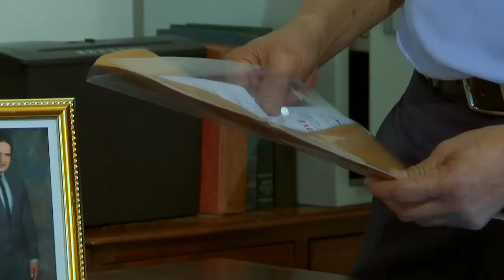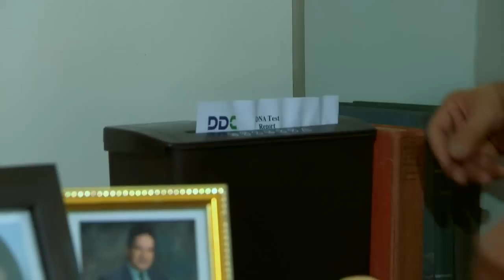Second Chances: Full Episode 17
This story is all about how tragedy can change the lives of four people. Lyra's life takes an unexpected turn when tragedy hits her family, leaving Lyra without a husband and a son. Bernard, a single father and a widower, begins to understand the meaning of life when he meets Lyra. Rebecca, a childhood friend of Lyra's, is a bipolar who becomes a drug addict after losing her son. And then there's Jerome, a lawyer who has always loved Lyra even before she married her late husband.

Watch full episodes of ‘Second Chances' on GMANetwork.com/fullepisodes ‘Second Chances’ stars Jennylyn Mercado, Camille Prats, Raymart Santiago, and Rafael Rosell. Also included in the cast are Roi Vinzon, Ayen Munji-Laurel, Ricky Davao, Glenda Garcia, Frencheska Farr, Kier Legaspi, Nina Ricci Alagao, Joshen Bernardo, and Miggs Cuaderno.